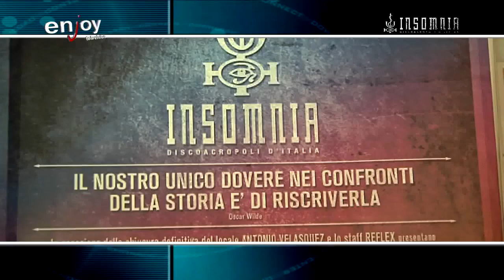30/04/11 Enjoy TV intervista Antonio Velasquez @ chiusura Insomnia Discoacropoli d'Italia!